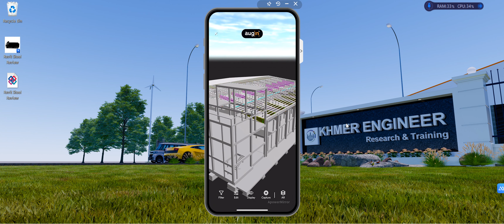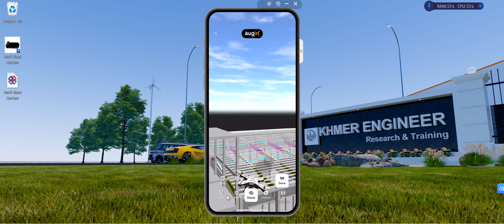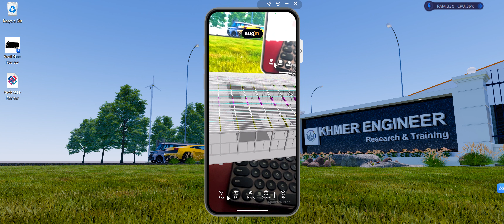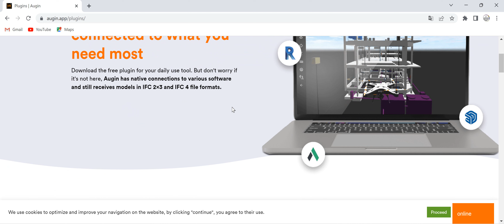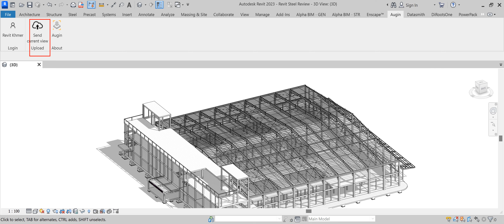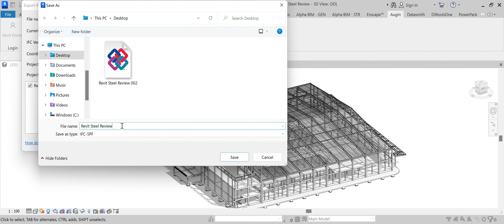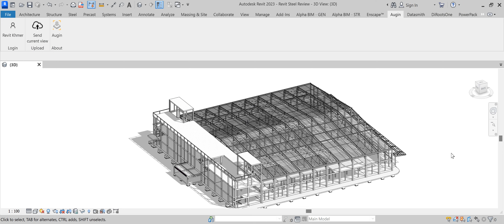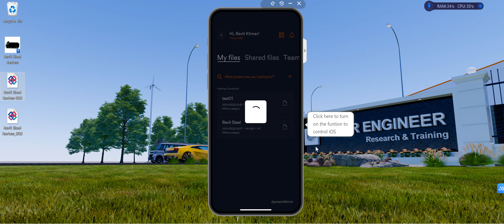បច្ចេកវិទ្យា AR សម្រាប់ការងារត្រួតពិនិត្យគម្រោង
ចូលរួមវិភាគទាន ABA: 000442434 បច្ចេកវិទ្យា AR សម្រាប់ការងារត្រួតពិនិត្យគម្រោង